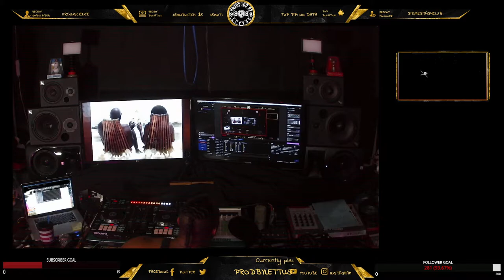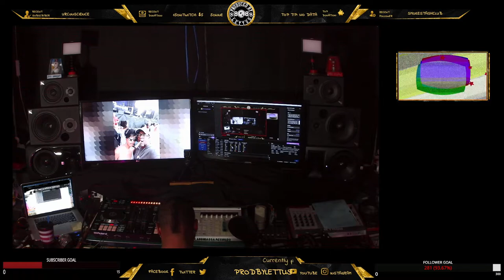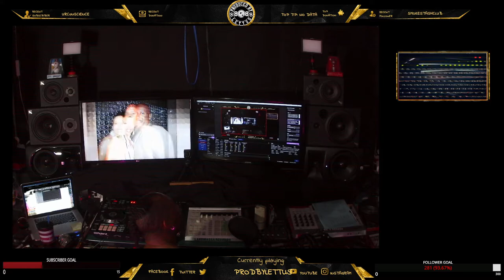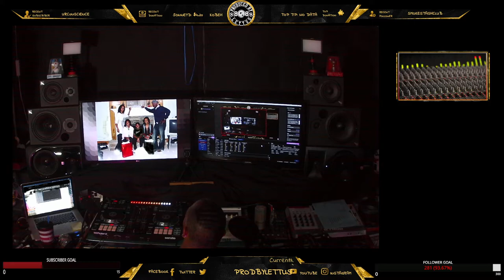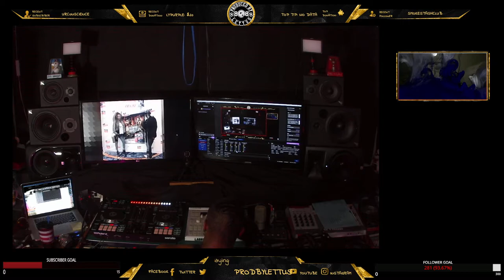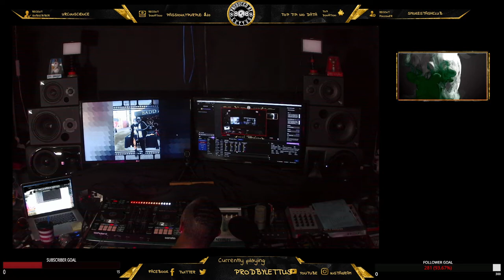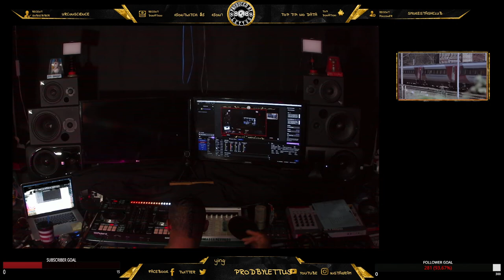Filmora X slideshow creation with DJ Lettus in the Labb Tell a hater tell a friend...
Filmora X slideshow creation with DJ Lettus in the Labb  Tell a hater tell a friend... DJ Lettus Beatz & More with DJ Lettus. Thanks for your Sub & support.